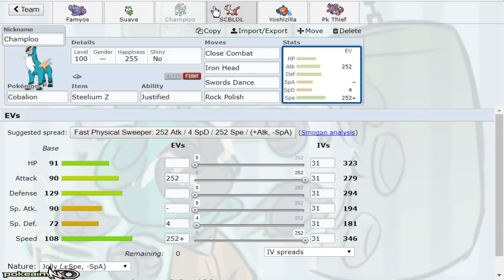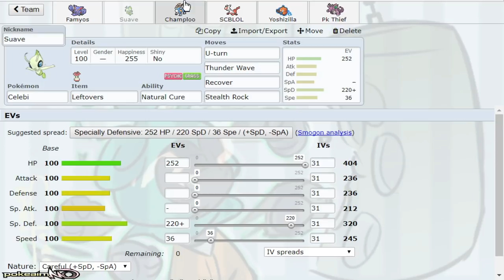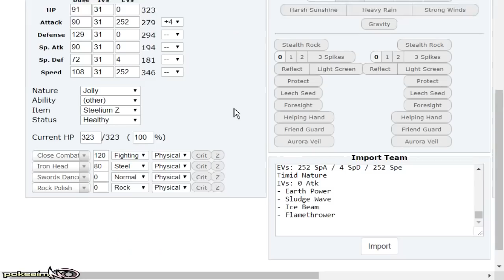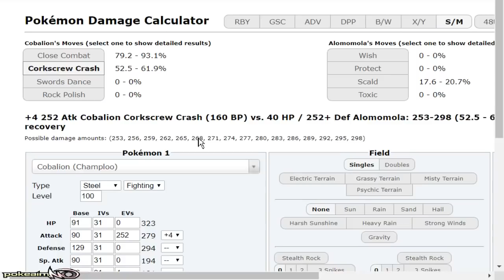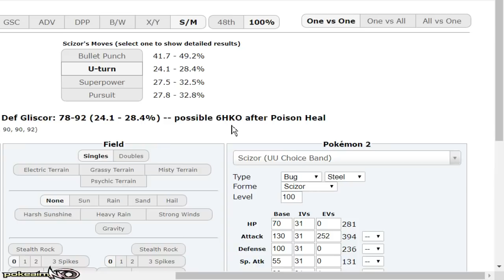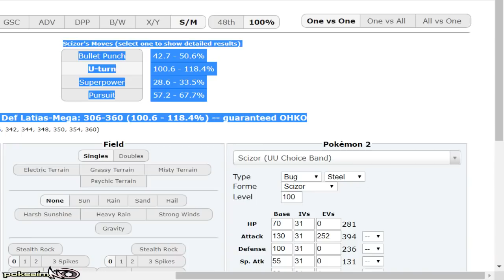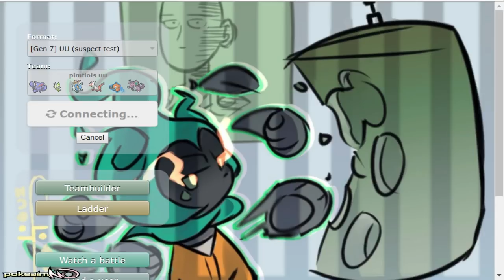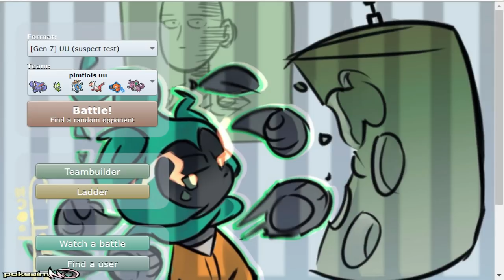"GLISCOR THE GOAT" Mega Latias Suspect #4 - Pokemon Sun & Moon! UU Showdown Live w/PokeaimMD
Gliscor is SOOOOOOOO GOOOOOOD! in Pokemon Sun and Moon! UU! Back with another part of my Mega Latias suspect test! What are your thoughts on Mega Latias? Thanks Pimflois for the team and the subs who got my back. :]

asfgerthrrth Enjoy!